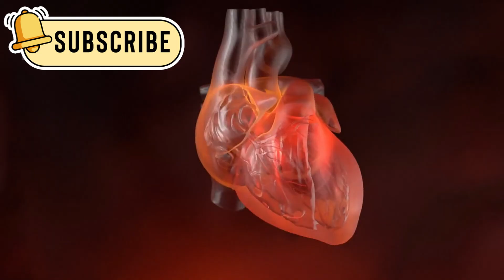Voyager 2 just made an IMPOSSIBLE Encounter in Deep Space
this video tells the incredible story of voyager 2, the spacecraft that has been traveling through space for nearly 50 years. it explores its journey beyond the solar system, the mysterious signals it discovered, and the strange patterns in space that challenge everything we know about the universe.